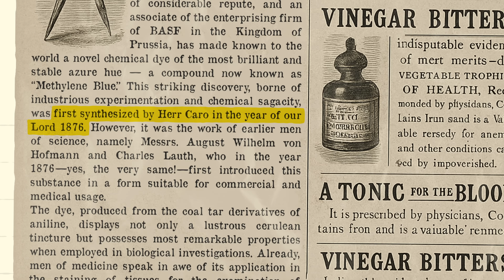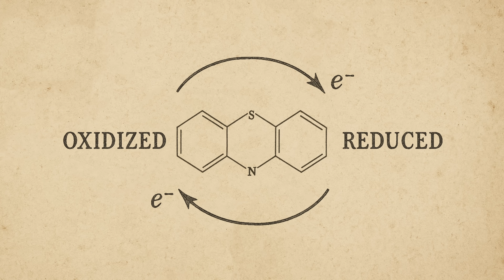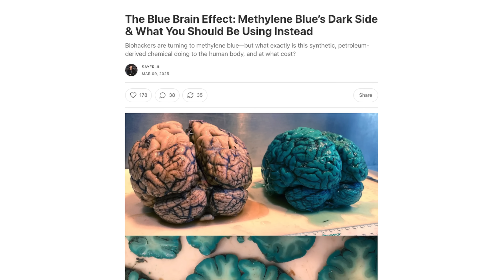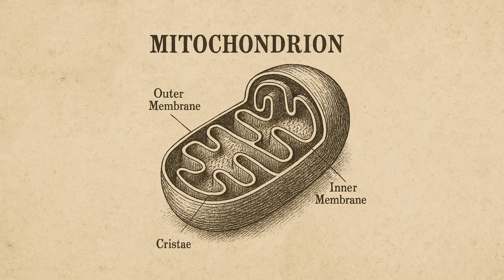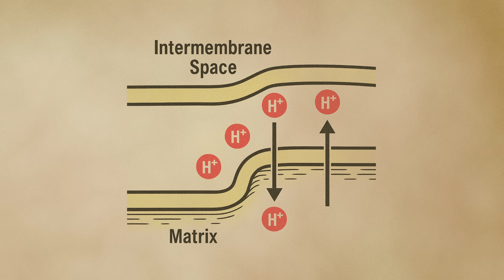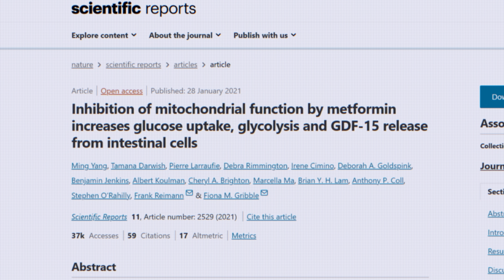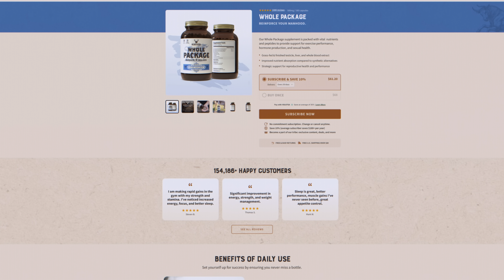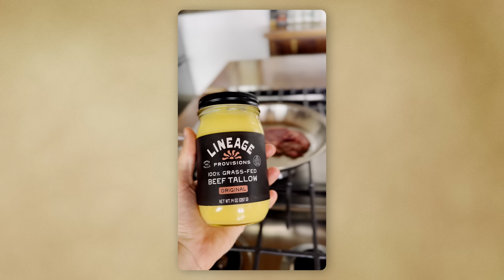Is Methylene Blue REALLY Worth The Hype?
Before you consider methylene blue, understand that for most healthy people, it likely doesn't optimize your mitochondria – it might actually force less efficient energy production by bypassing critical pathways of the electron transport chain.

I believe the effects many experience stem more from altering brain chemistry via MAOA inhibition, not from true mitochondrial enhancement.

This distinction carries significant weight, especially given the potential for serious interactions like serotonin syndrome if combined with common medications or supplements.

So, rather than using a dye that could hinder your natural energy systems, let's explore how to genuinely fuel your mitochondria through targeted nutrition and avoid the metabolic roadblocks that truly impair their function.

If you can't get fresh heart & liver in your diet, try our 100% grass-fed desiccated beef organs at Heart & Soil

Looking for a healthy and delicious snack? This is why I created Lineage Provisions. Giving you real foods in the most convenient way. Check us out

0:00 Is methylene blue a miracle cure or modern menace?
1:15 What does methylene blue do to you?
4:16 What is methylene blue prescribed for?
6:20 Does methylene blue optimize your mitochondria?
11:33 Is methylene blue any good?
15:51 Should I be taking methylene blue?

STUDIES

Methylene blue and serotonin toxicity: inhibition of monoamine oxidase A (MAO A) confirms a theoretical prediction

Methylene blue induced O2 consumption is not dependent on mitochondrial oxidative phosphorylation: Implications for salvage pathways during acute mitochondrial poisoning

Inhibition of mitochondrial function by metformin increases glucose uptake, glycolysis and GDF-15 release from intestinal cells